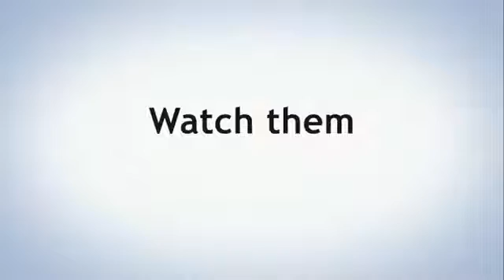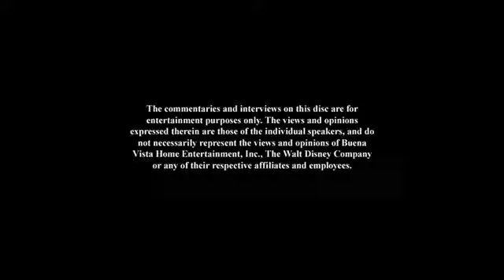Opening To Tomorrowland 2015 DVD